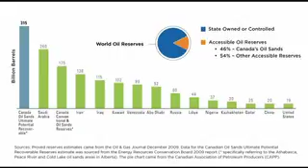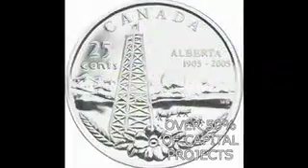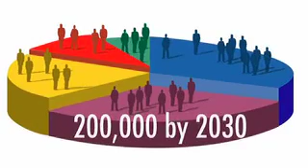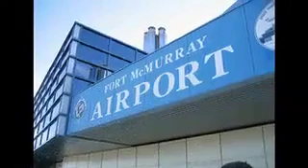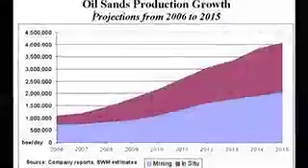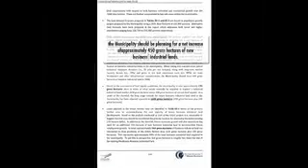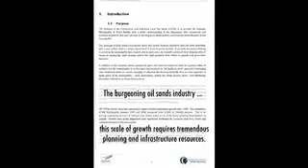Wood Buffalo Industrial Land Movie.mov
Fort McMurray area, Land Investment and Development update, created by The Lore Group